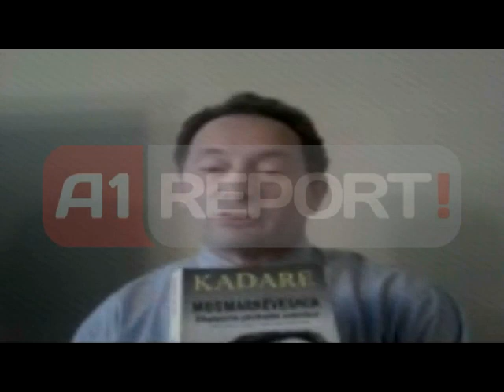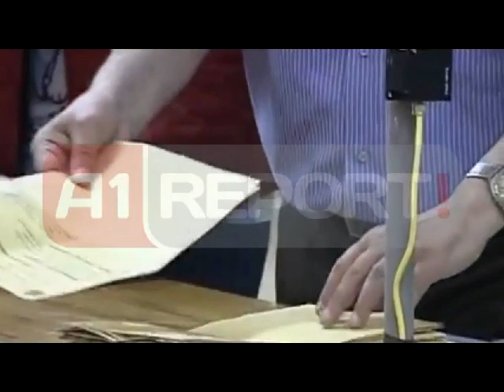Zef Brozi: Ndahuni nga Berisha e keqja e madhe e Shqipërisë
TIRANE - Në një intervistë për A1Report dhe Shqiptarja.com, ish-kryetari I Gjykatës së Kasacionit në Shqipëri Zef Brozi, I bën thirrje votuesve shqiptarë të ndahen në 23 qershor një herë e mire nga e keqja me emrin Sali Berisha. Ai beson se një Rilindje shqiptare do të ishte gjëja e duhur për të ardhmen e vendit